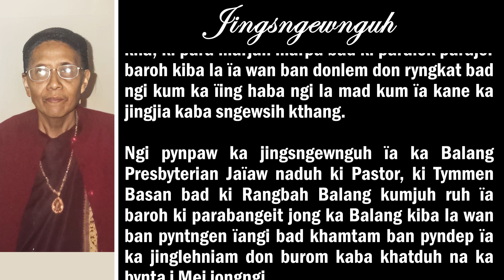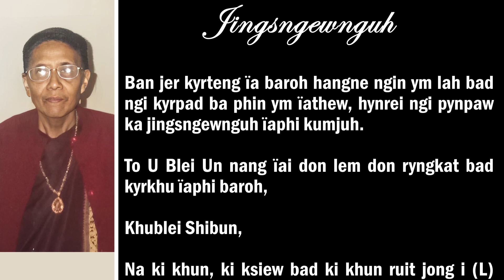KA JINGSNGEWNGUH NA KA ÏING KA SEM JONG I (L) MARNEL SYLVIA BLAH